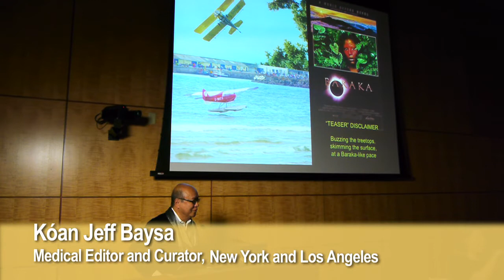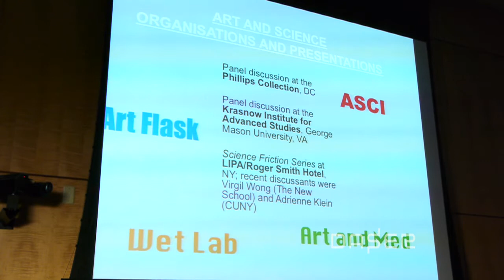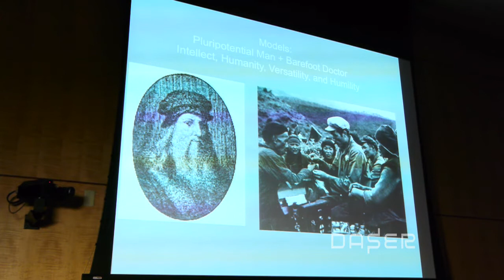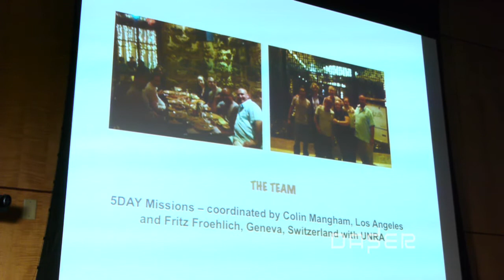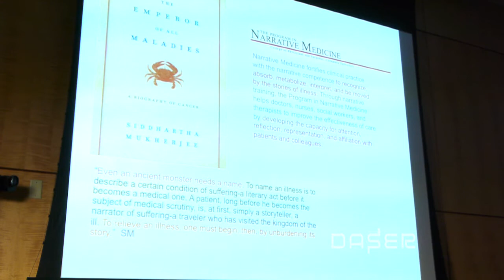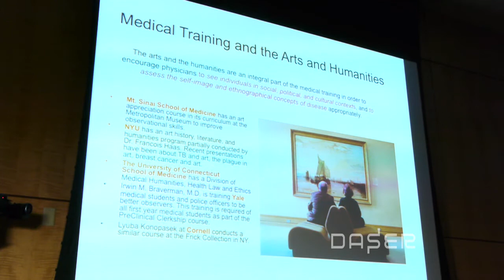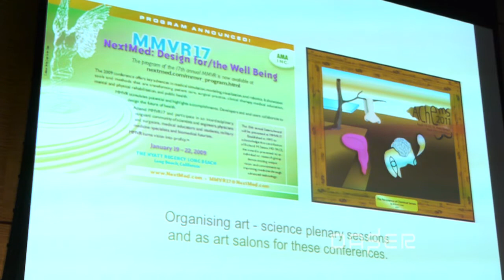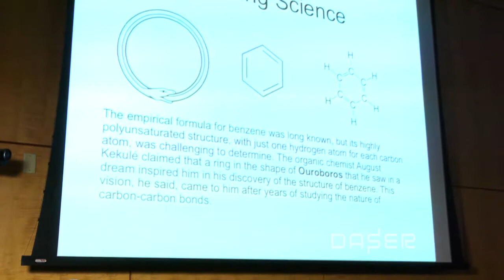Koan Jeff Baysa 1 of 2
DC Art Science Evening Rendezvous (DASER), October 20, 2011 held at the National Academy of Sciences, Washington DC.

This is video 1 of 2 featuring a presentation by Koan Jeff Baysa, Medical Editor and Curator, New york City and Los Angeles.